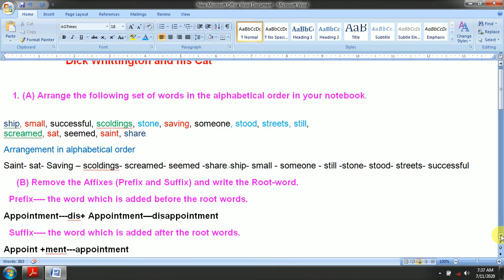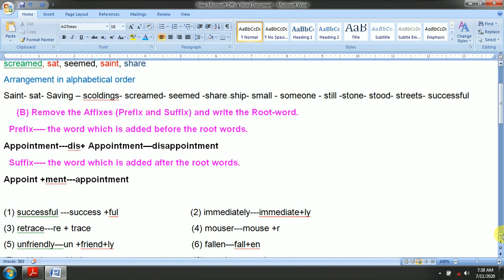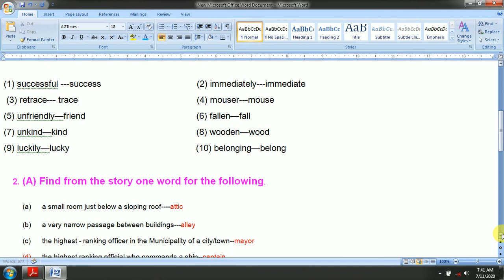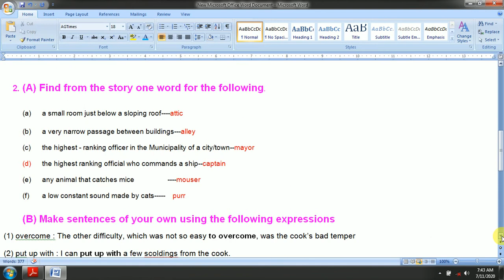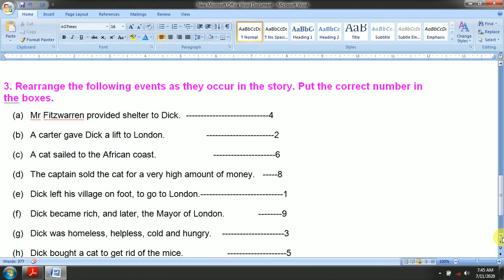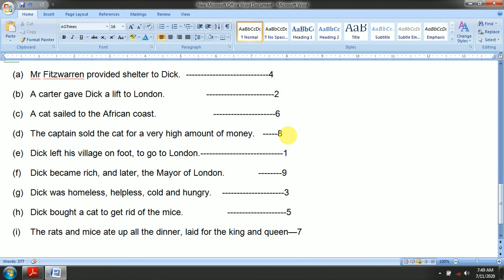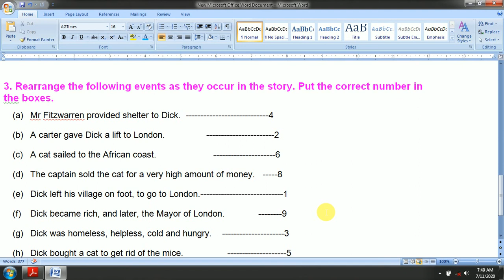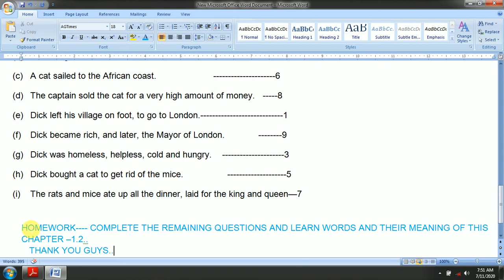CLASS 8th English #1.2 Dick Whittington and his Cat# question -answer#part-1#solved